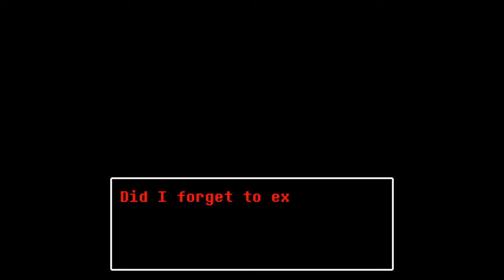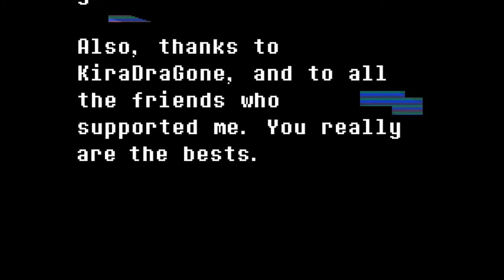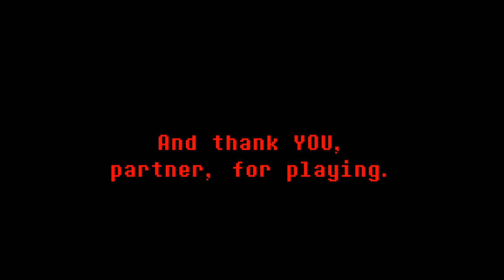Slendertale UNDERTALE Fangame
A scary Undertale fangame. With commentary / reactions.

Slendertale is an Undertale fangame made by Khamelot. It's based on the Slender mechanics. The game starts at the end of the true pacifist ending. You'll need to find a way out by finding the six numbers of a code procedurally generated in the game.